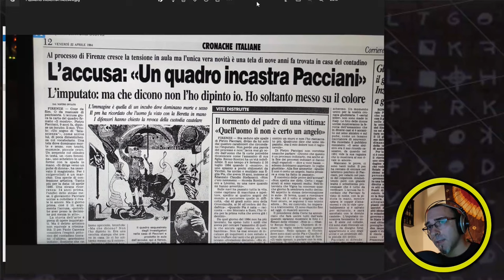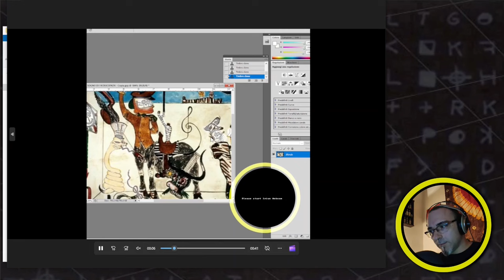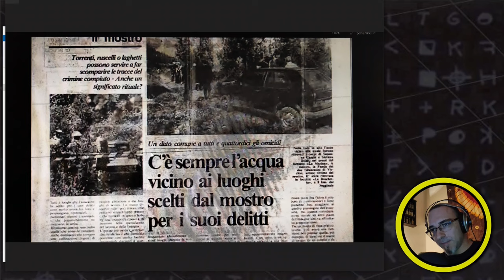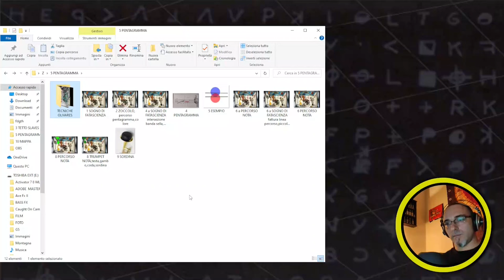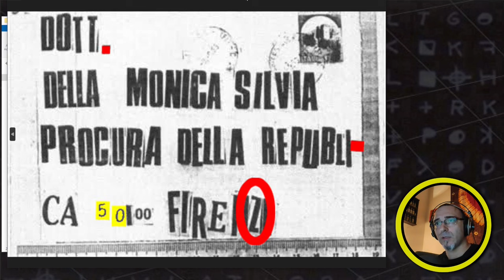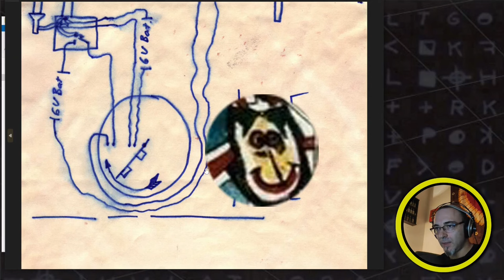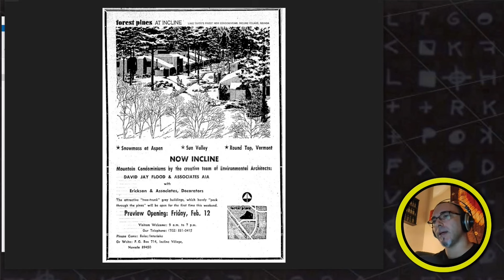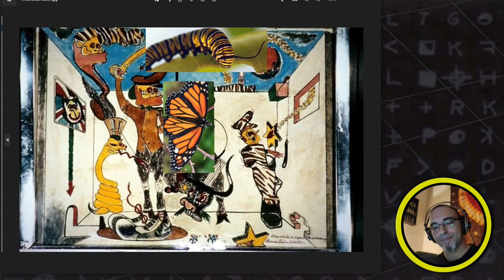Zodiac - Sogno di Fatascienza - è lui l'Autore del Quadro?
Sogno di Fatascienza ?
Analisi del quadro e possibili collegamenti tra Zodiac e il Quadro: Sogno di Fatascienza

00:00  Christian Olivares
00:18:41  Il Colore del Quadro
00:26:56 Introduzione Zodiac
00:35:19 Simbolo  VF
00:43:10 Pentagramma
00:51:35 Pistola
00:58:00 Escissioni
01:05:54 Lettera anonima
01:12:53 La Bocca della Mummia
01:15:34 Lake Tahoe /Pines Card/ Donna Lass
01:47:56 Animal Totem